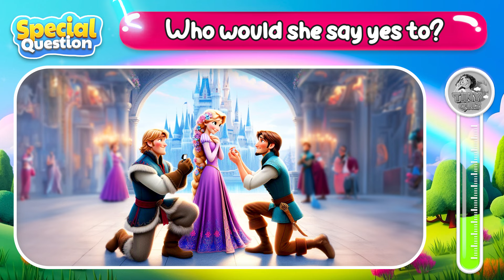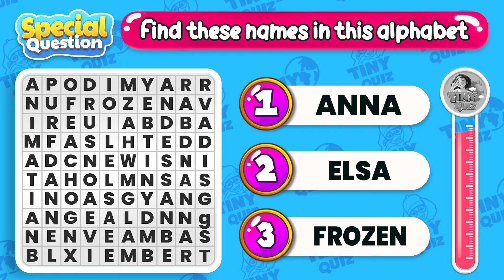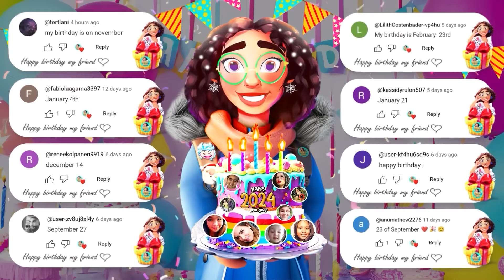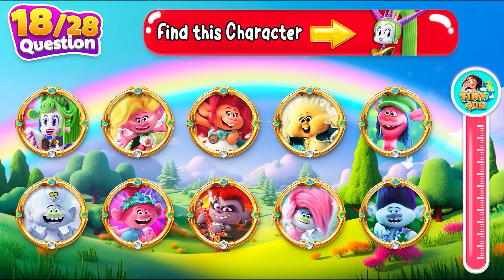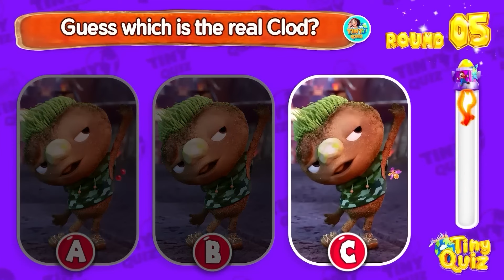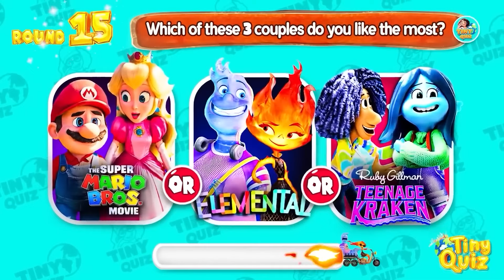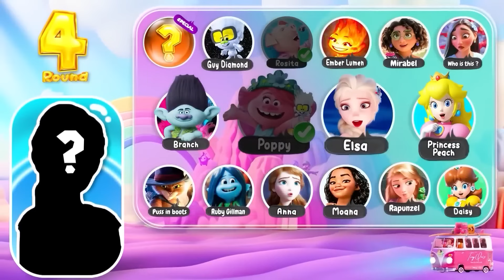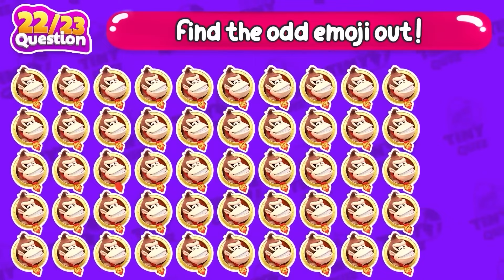🔥 Guess the Disney Character by the Mouth by the Silhouette Quiz | Disney Princess Quiz